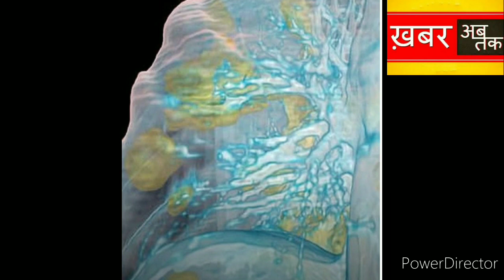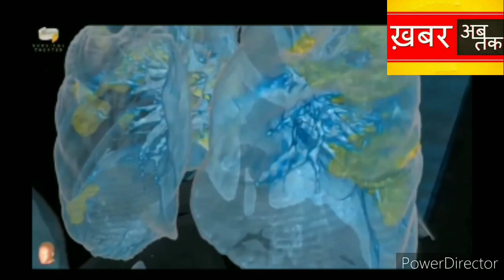कुछ ही दिनों में फेफड़ों को कैसे बर्बाद कर सकता है कोरोना?